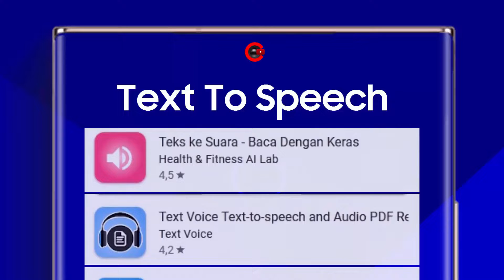28 Aplikasi Text To Speech (TTS) Gratis untuk HP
Ini daftar aplikasi Teks To Speech (TTS) gratis dan berbayar untuk HP. Pengubah teks menjadi suara dengan mudah. Langsung mulai